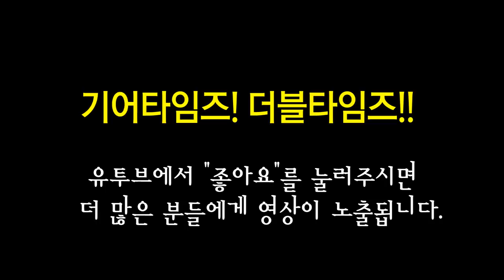깁슨 Gibson USA 2017 Les Paul Classic T